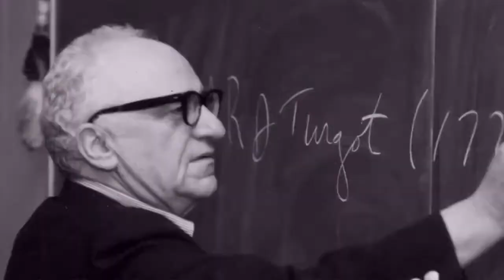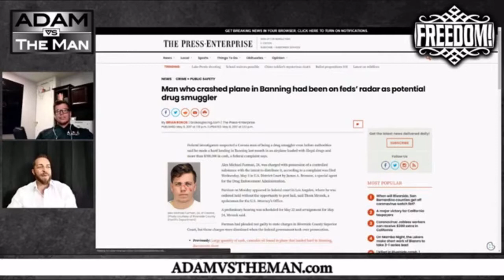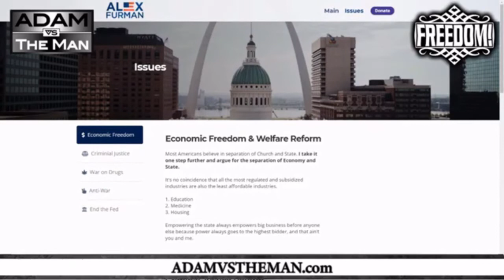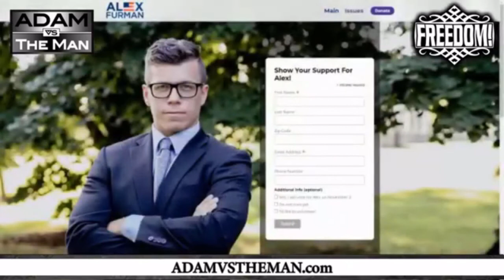Drug Smuggler for Congress - Alex Furman